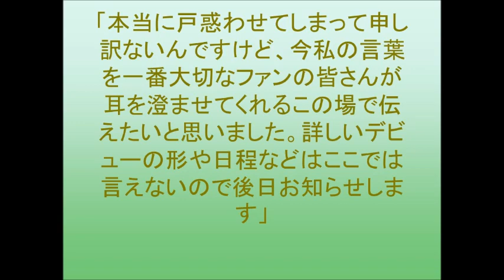高橋朱里がＡＫＢ４８卒業「決断」韓国デビュー！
ＡＫＢ４８の高橋朱里が３月４日、東京・秋葉原のＡＫＢ４８劇場で行われた自身の「生誕祭」公演で、グループから卒業し、卒業後に韓国の事務所、ウリムエンターテインメントから再デビューすることを発表した。
卒業時期や再デビュー時期、拠点を韓国へ移すかなどの詳細は後日発表。